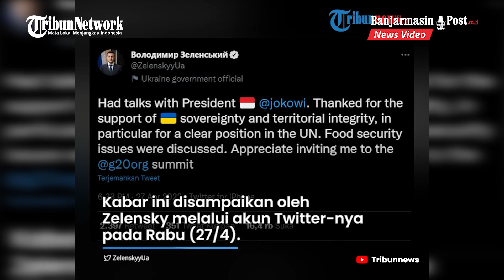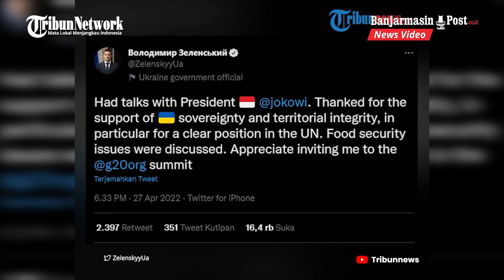Ditelepon Jokowi, Presiden Ukraina Volodymyr Zelensky Mengaku Diundang ke KTT G20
BANJARMASINPOST.CO.ID - Presiden Ukraina Volodymyr Zelensky mengaku dihubungi oleh Presiden Joko Widodo (Jokowi) melalui sambungan telepon.

Dalam komunikasi tersebut, Zelensky mengaku pihaknya diundang ke Konferensi Tingkat Tinggi (KTT) G20.

Kabar ini disampaikan oleh Zelensky melalui akun Twitternya pada Rabu (27/4).

Zelensky menyampaikan rasa terima kasihnya pada Jokowi karena telah memberikan dukungan pada kedaulatan dan integritas Ukraina.

Dalam pembicaraan tersebut, Zelensky dan Jokowi juga membahas soal ketahanan pangan.

Terkait dengan undangan ke KTT G20, Zelensky mengatakan bahwa dirinya menghargai tindakan tersebut.

"Telah berbicara dengan Presiden @jokowi. Terima kasih atas dukungan kedaulatan dan integritas teritorial, khususnya untuk posisi yang jelas di PBB," tulis Zelensky dalam akun Twitternya.

"Isu ketahanan pangan dibahas. Hargai undangan saya ke pertemuan puncak @g20org."

Sejauh ini belum diketahui apakah Zelensky akan menghadiri undangan tersebut.

Untuk diketahui sebelumnya, Indonesia menjadi sorotan dari negara-negara Barat karena dinilai tak tegas pada Rusia imbas invasi.

Pasalnya, Indonesia sebagai presidensi G20 tetap mengundang Presiden Rusia Vladimir Putin ke KTT yang akan diselenggarakan di Bali pada November mendatang.

Amerika Serikat kemudian mengultimatum agar Indonesia juga turut mengundang Ukraina apabila Putin tetap datang.

Dalam rapat G20 di AS, sejumlah negara Barat bahkan sampai walk out untuk menyampaikan protesnya.

(Tribun-Video.com/Fransisca Mawaski)